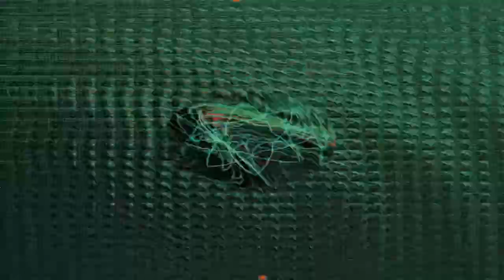The Airmen of Note - Take The A Train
by Billy Strayhorn
From a 2001 Airmen of Note performance.